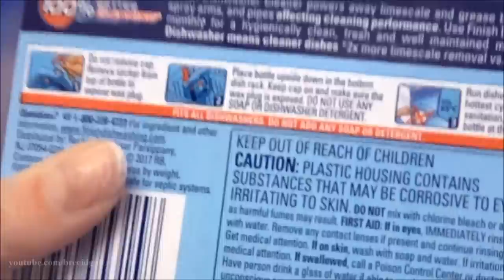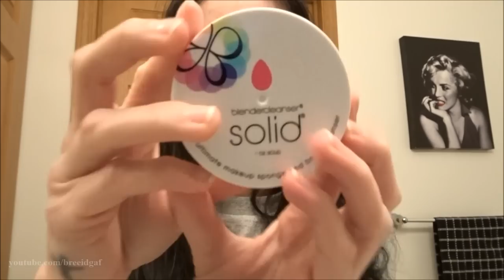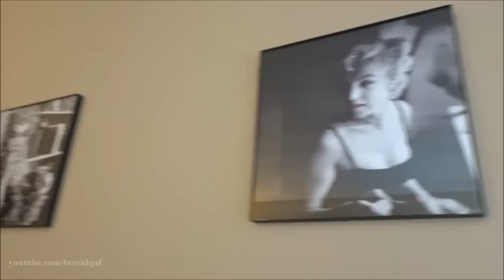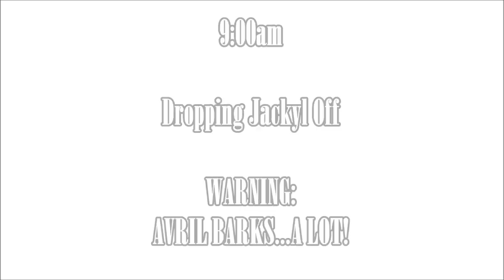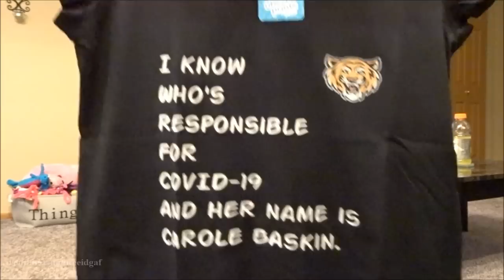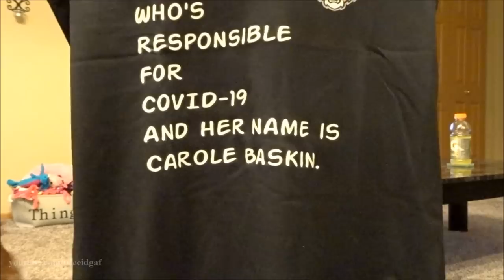VLOG: March 30th-April 5th | New Filming Room, Jackyl's Test Results, & Tiger King Shirt!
I hope we all are doing okay out there! I'm coming at you guys with another VLOG! This one has some really exciting updates in it! I re-did my entire filming/beauty room, Jackyl went to the vet to get his blood work done and I share the results with you, and I had an AWESOME Tiger King Shirt made! LOL If you enjoyed, as always go down and give this video a huge thumbs up! xoxo

❤Camera I Use: Canon EOS Rebel t3i 600D
❤Editing Program I Use: Windows Movie Maker
❤VLOGGING Camera I Use: Sony Cyber-Shot DSC-HX90V

-BreeAnn xoxo